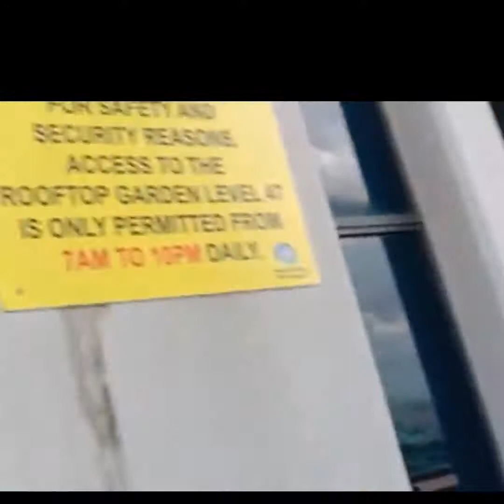Skyville dawson Singapore||Renzskie Camral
Skyville dawson Adventure||Renzskie Camral